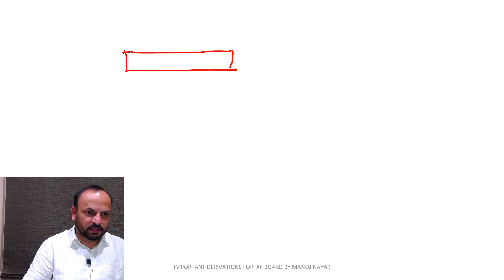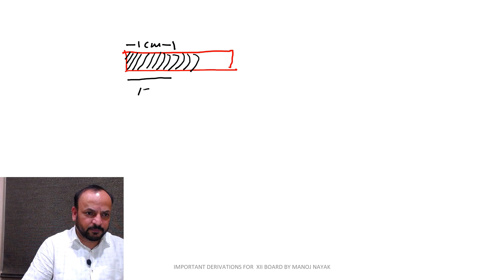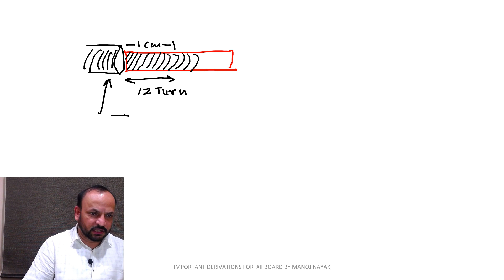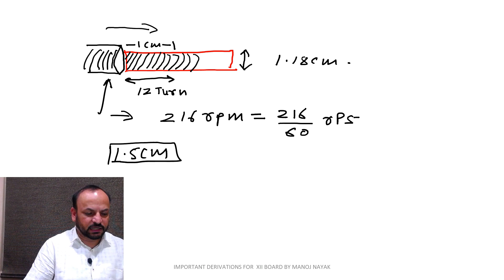XI class question threaded rod